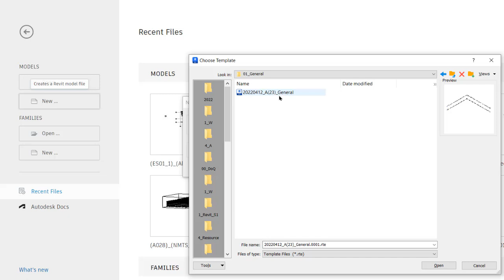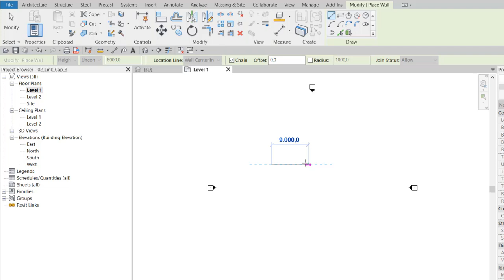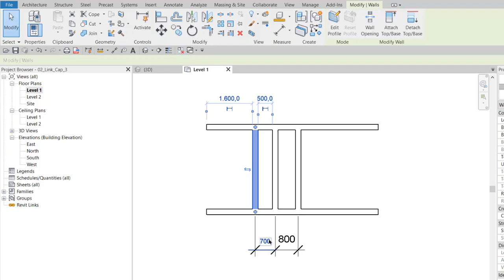(AB23_C2-V16)_Link-NhieuCap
Để tiếp tục xem:
     1. Chuyển khoản chi phí cho tài khoản bên dưới.
     2. Báo cho Thông qua: Facebook "Trần Trí Thông" hoặc trang Fanpage trên Facebook "ThongRevit", hay số Zalo: 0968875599.
     3. Nhắn địa chỉ Email của bạn (Thông sẽ Share Video Private trên Youtube cho bạn)
Thông tin về khóa học:
   *. Sách tập 1: 434 trang (Giá: 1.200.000 đ)
   *. Số lượng Video: 52
       _ 09 Video của chương 1.
       _ 22 Video của Chương 2.
       _ 06 Video của Chương 3.
       _ 15 Video của Chương 4.
             Đã Up Free 12 Video:
  *. Chi phí xem các Video còn lại: 950.000 đ)
Thông tin chuyển khoản:
     _ Tên người nhận : TRAN TRI THONG (Trần Trí Thông)
     _ Ngân hàng nhận: VIB – NH TMCP QUOC TE VIET NAM
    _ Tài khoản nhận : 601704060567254